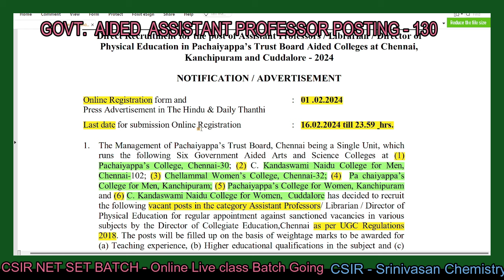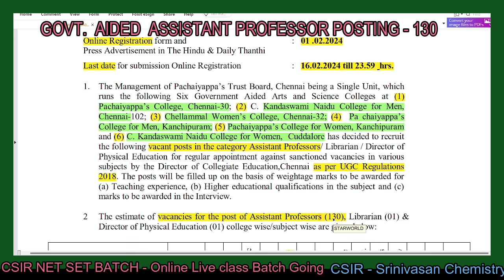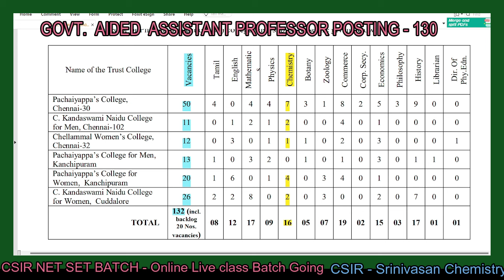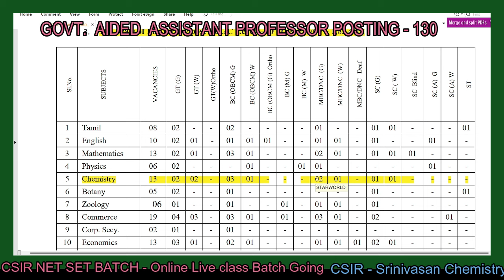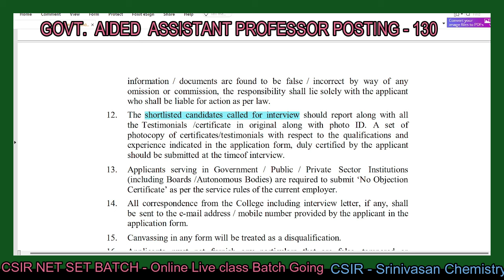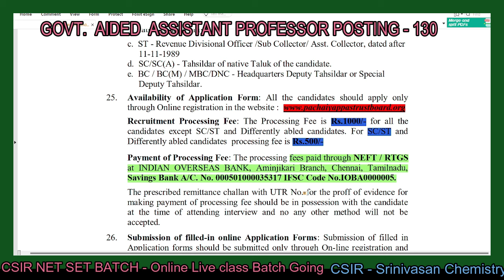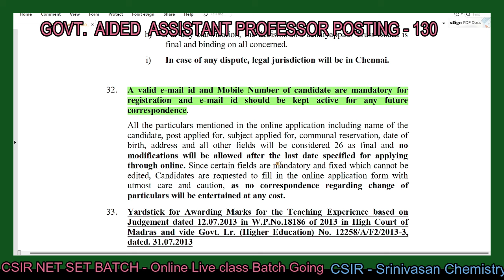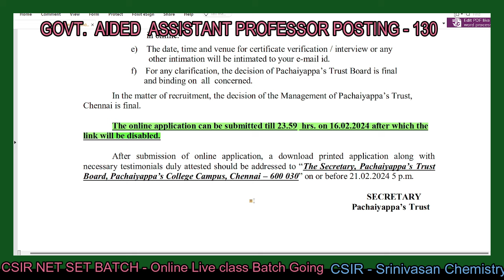Apply Online | Aided College Posting | Asst. professor | CSIR NET SET EXAM | Srinivasan Chemistry